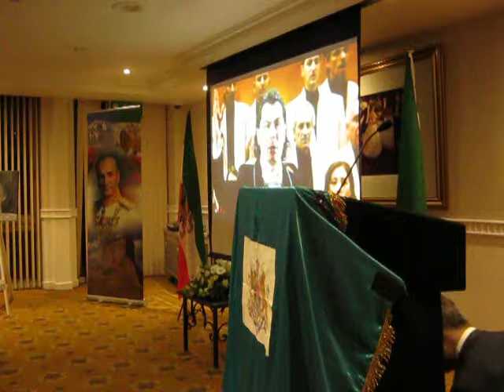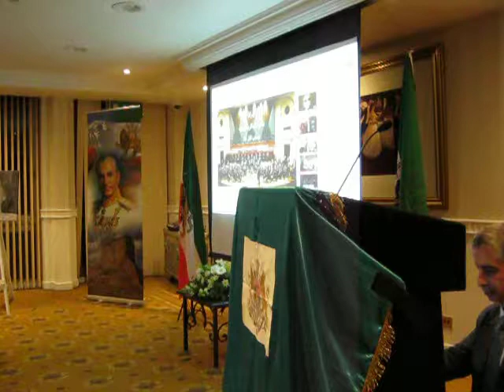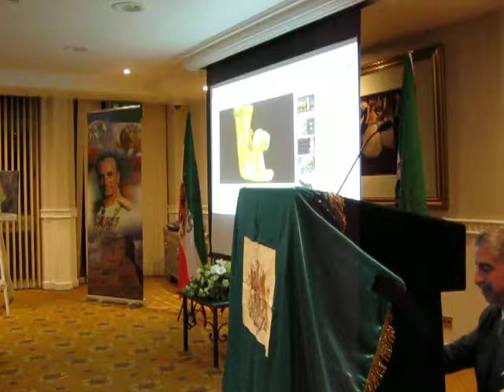100th Birthday of HM Shahanshah Aryamehr & HRH Princess Ashraf Pahlavi, London, 27.10.19 (Part 7)